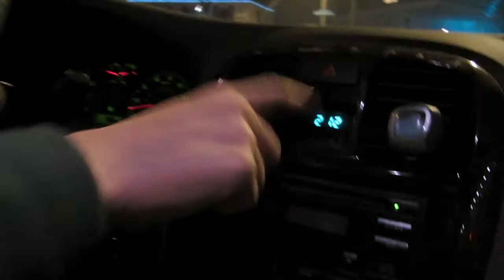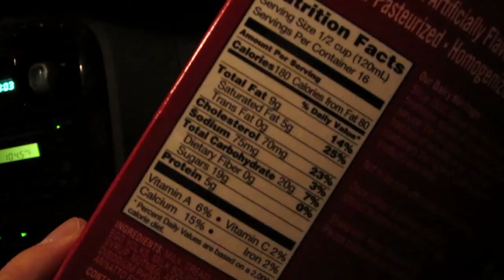TakeThis - AN EGGNOG CHRISTMAS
We spread our holiday cheer throughout the neighborhood while chugging a half gallon eggnog.

Credit to @ninjacow7 for our logo.